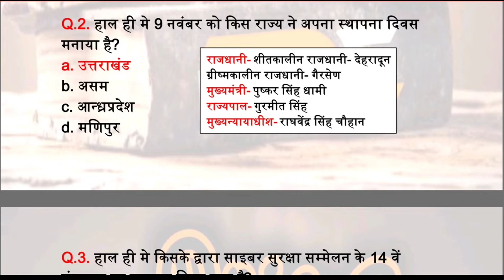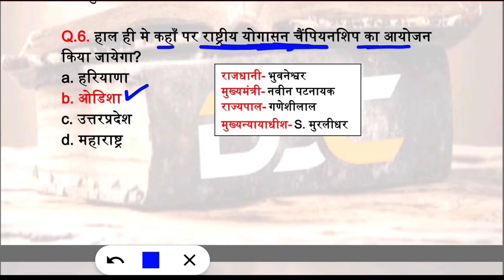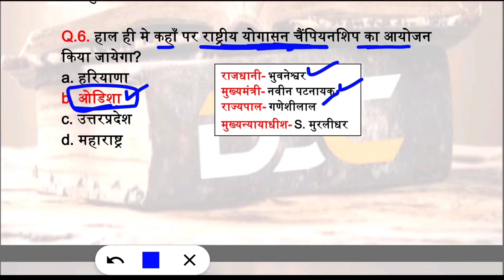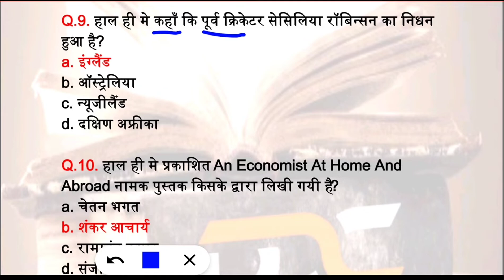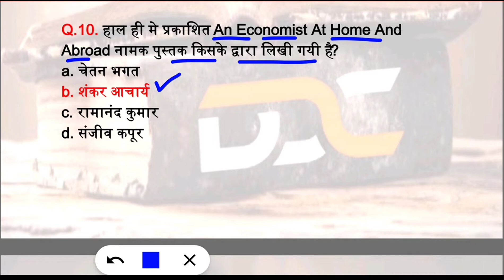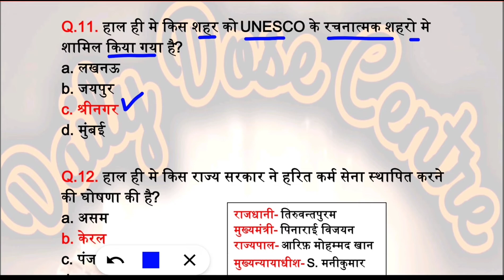10 November 2021 Current Affairs | Today Current Affairs | Daily Dose Centre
In This Video We Provide The Best National & International Current Affairs Of 10 November 2021 Current Affairs | Today Current Affairs

10 November 2021 Current Affairs | Daily Current Affairs | Daily Dose Centre
10 November Current Affairs
10 November 2021 Current Affairs
Current Affairs 2021 By Daily Dose Centre
10 November current affairs by Daily Dose Centre
10 November 2021 Current Affairs by Daily Dose Centre
10 November Current Affairs
Current Affairs In Hindi
10 November Current Affairs In Hindi
10 November 2021 Current Affairs In Hindi
10 November 2021 Current Affairs
Daily Current Affairs
Daily Dose Centre

JOIN  INSTAGRAME : –

1 November 2021 Current Affairs
2 November 2021 Current Affairs
3 November 2021 Current Affairs
4 November 2021 Current Affairs
5 November 2021 Current Affairs
6 November 2021 Current Affairs
7 November 2021 Current Affairs
8 November 2021 Current Affairs
9 November 2021 Current Affairs
10 November 2021 Current Affairs
11 November 2021 Current Affairs
12 November 2021 Current Affairs
13 November 2021 Current Affairs
14 November 2021 Current Affairs
15 November 2021 Current Affairs
16 November 2021 Current Affairs
17 November 2021 Current Affairs
18 November 2021 Current Affairs
19 November 2021 Current Affairs
20 November 2021 Current Affairs
21 November 2021 Current Affairs
22 November 2021 Current Affairs
23 November 2021 Current Affairs
24 November 2021 Current Affairs
25 November 2021 Current Affairs
26 November 2021 Current Affairs
27 November 2021 Current Affairs
28 November 2021 Current Affairs
29 November 2021 Current Affairs
30 November 2021 Current Affairs

brand ambassadors
ceo
books and authors
state scheme
aaj ki taaja khabar
modi news
important days
index
latest app launch
science current affairs
khel jagat
puruskar
yojna
gk trick
sainya abhyas
yuddh abhyas
noble purushkar
iifa
puruskaar aur samman
current news
current gk

10 November current affairs
10 November current affairs 2021
10 November current
10 November current news
10 November current affairs in hindi
10 November 2021 current affairs
10 November 2021 current affairs in hindi
10 November current affairs upsc
10 November 2021 current affairs for upsc
10 November current affairs for upsc
10 November ka current affairs
10 November 2021 ka current affairs
10 November ka current gk
10 November Haryana current affairs
10 November rajasthan current affairs
10 November mp current affairs
10 November up current affairs
10 November bihar current affairs
next exam study iq
Hindi
Current affairs October
2021 Current affairs
Today current
Gk today current affairs
GK

Daily current affairs Exam coverd  :–

current affairs 2021 for civil service exam